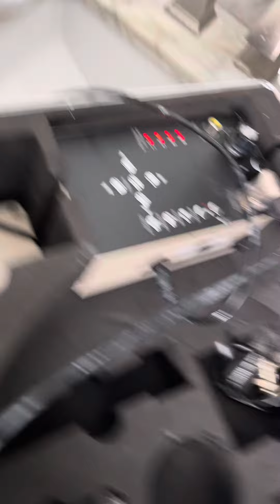612 Northeast 24th Avenue pompano Beach, FL